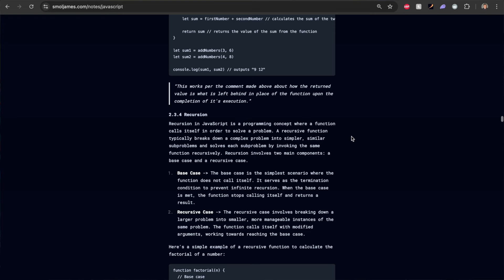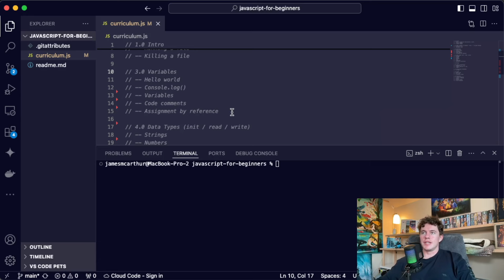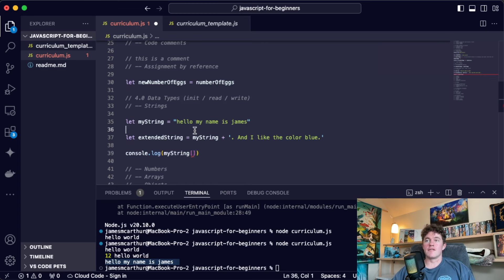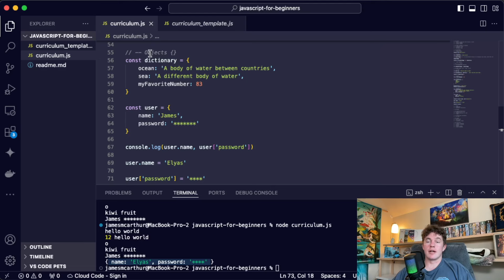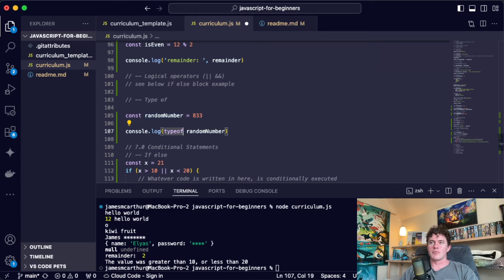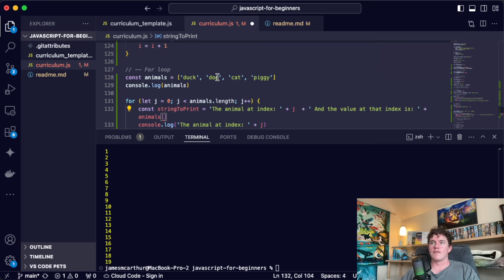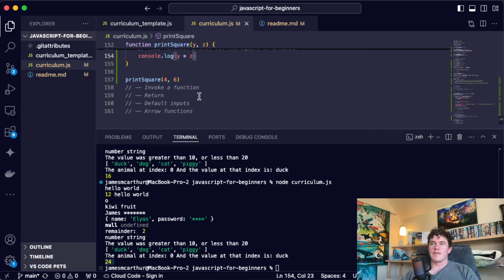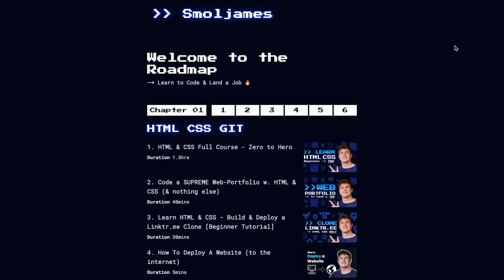JavaScript Beginner Course for free ⚡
In this beginner course we learn the foundations of JavaScript from the very beginning as I teach you everything you need to know to become a JavaScript pro!

📚 Chapters
00:00 Intro
03:11 Setup
11:44 Running a file
13:28 Killing a file
14:06 Console.log (Skip to JavaScript)
19:21 Variables
26:47 Code comments
28:42 Assignment by reference
29:48 Strings
36:33 Numbers
37:46 Arrays
43:26 Objects
50:45 Null
51:30 Undefined
52:19 Booleans (true/false)
54:00 Recap
58:53 Operators (+ - / %)
01:02:11 If Else
01:05:56 Logical operators (|| &&)
01:09:54 Typeof
01:11:29 While loop
01:16:58 For loop
01:26:47 Continue & break
01:33:00 Functions
03:37:38 Invoke a function
01:43:48 Return
01:51:36 Default function inputs
01:52:59 Arrow functions

🔖 Topics Covered
- Learn JavaScript
- JavaScript for Beginners
- JavaScript Foundations
- How to code in JavaScript